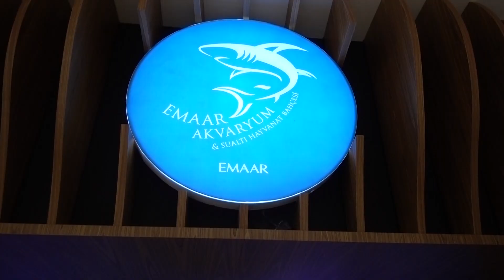Emaar Square Akvaryum'da Tüplü Dalış | Deneme Tahtası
Bu hafta Emaar Square Akvaryum'da tüplü dalış yaptım. Tüplü dalış nedir? Herkes dalış yapabilir mi? Dalış yapmak için eğitim şart mı? Koronavirüs varken dalış yapılır mı? Hepsi ve çok daha fazlası için videomu izleyin...